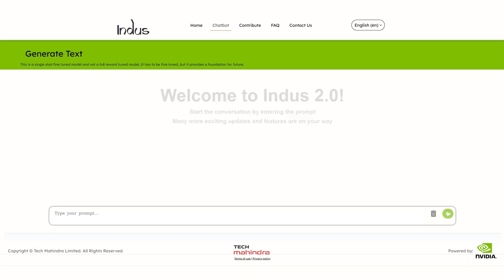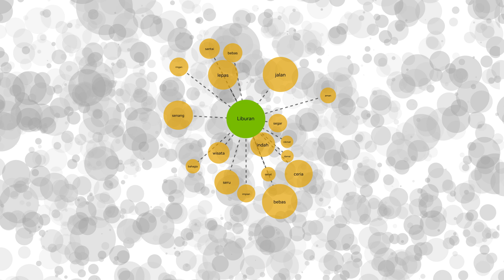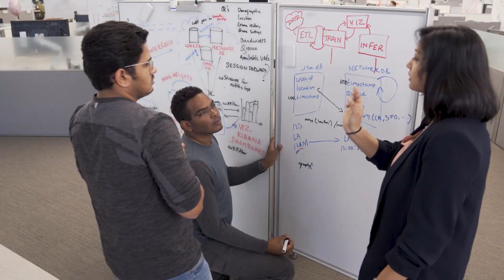NVIDIA & Tech Mahindra: Pioneering the Future of Generative AI & Sovereign LLMs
Discover how Tech Mahindra is collaborating with NVIDIA to be at the forefront of generative AI innovation.

From developing therapeutic molecules to building India’s sovereign LLM in Hindi and 37+ dialects, Tech Mahindra is utilizing NVIDIA's hardware & software stack to build the Nemotron-4-Mini-Hindi-4B model. Tech Mahindra’s work on Indus 2.0 with Indonesia on Bahasa is state of the art and built on NVIDIA AI Inference software.